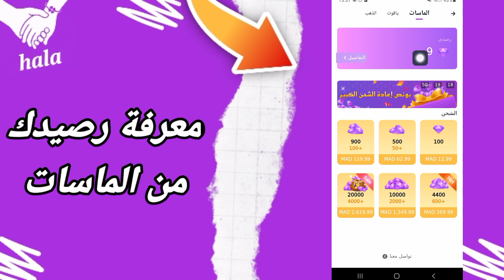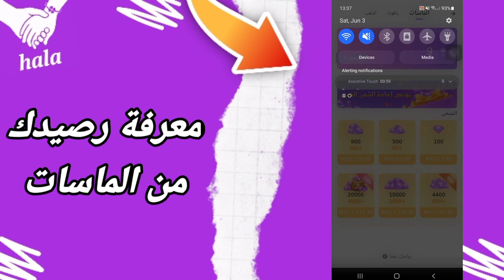كيفية طريقة معرفة رصيدك من الماسات على تطبيق التعارف هلامي HalaMe